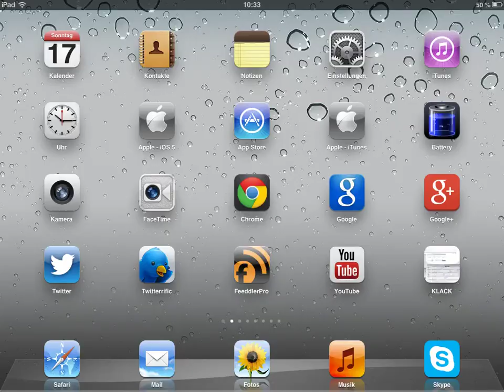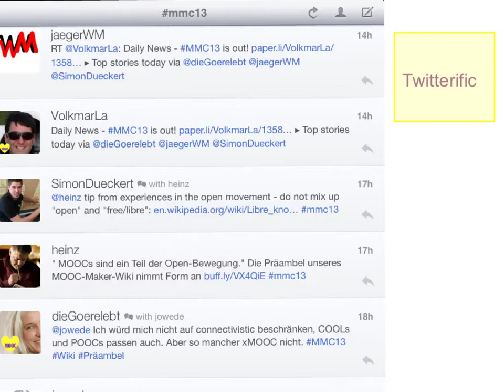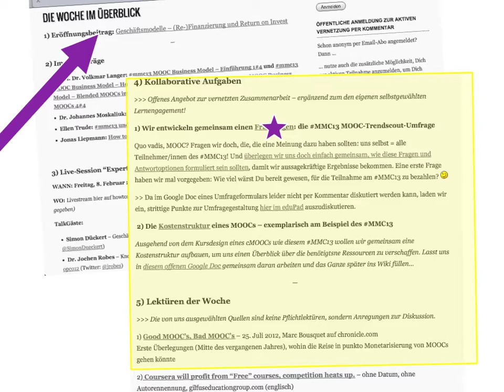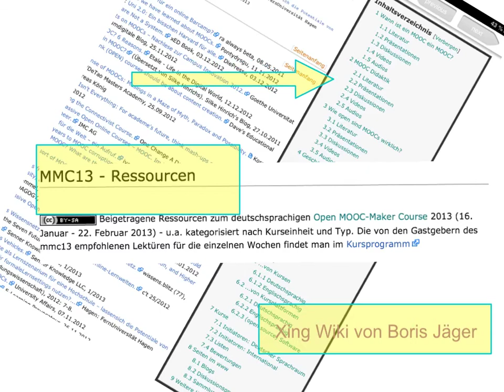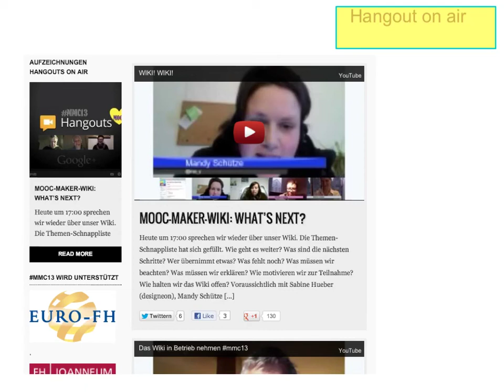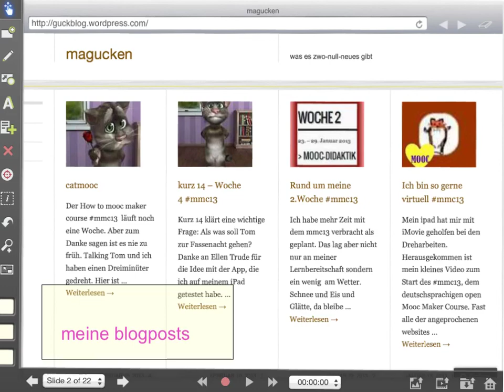Hamster44 mooct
Sieht natürlich auf dem iPad am besten aus.